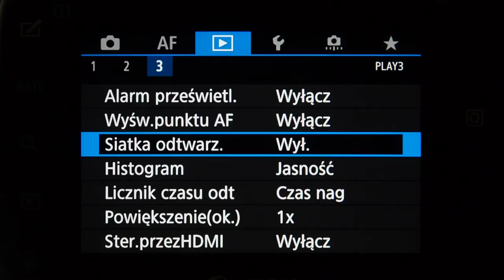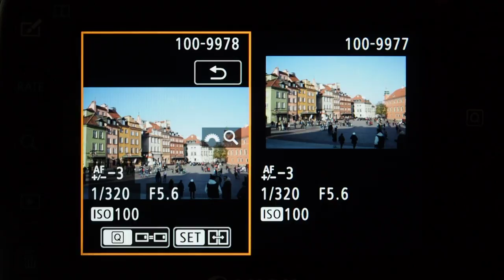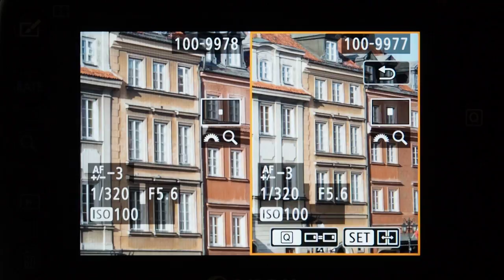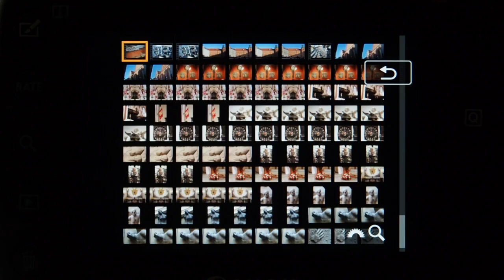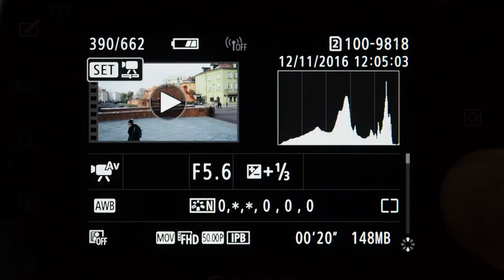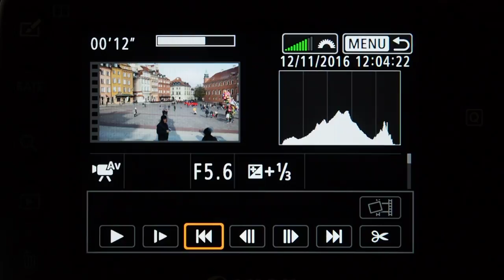Canon 5D Mark IV - tryb odtwarzania